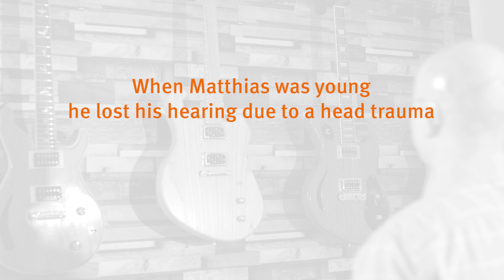Matthias's love for guitars and his Neuro 2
Music and hearing loss do not mix, but after 24 years Matthias is once again able to pursue his gifts and passions with his Neuro2.